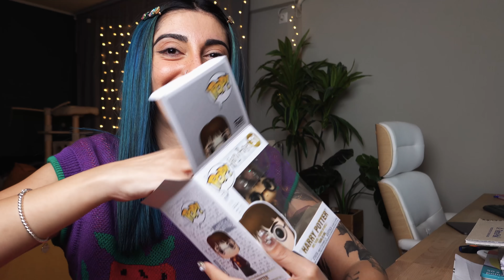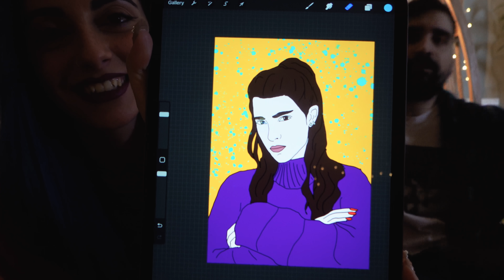Έκαψα το χέρι μου!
★VLOGMAS ή όπως το λέμε στο κανάλι μου VLOQUEMAS DAY 10! Κομμωτήριο, Funko Pop tour & σας λέω πως έκαψα το χέρι μου.

Nanocure κερατίνη, είναι €90 + Σαμπουάν.
Κρατάει 3-5 μήνες. Λούζεσαι με το ειδικό σαμπουάν και στεγνώνεις πάντα με πιστολάκι γιατί ενεργοποιείται με θερμότητα η κερατίνη.
Όλα τα άλλα προϊόντα πλην του σαμπουάν τα χρησιμοποιείς κανονικά (μάσκες, προιοντα styling, λαδάκια κλπ).

★ΠΛΗΡΟΦΟΡΙΕΣ ΓΙΑ FUNKO POP (τι είναι, από που κλπ)

★♬ ♪ΜΟΥΣΙΚΗ ♪ ♬★
Intro & Outro: BTS - Christmas Tree